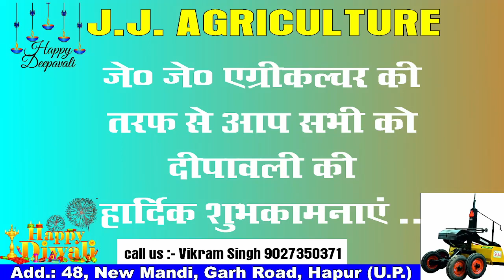जे0जे0 एग्रीकल्चर की तरफ से आप सभी दीपावली की हार्दिकशुभकामनाएँ..